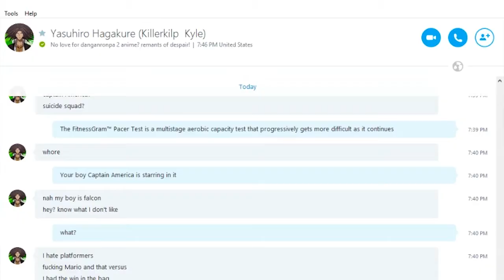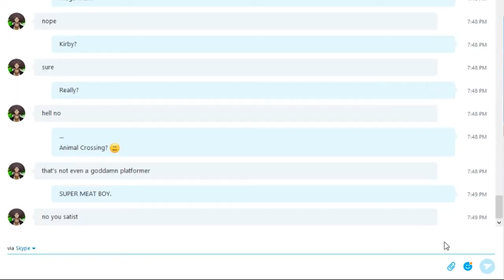LP #13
the next versus begins
SKYS CHANNEL